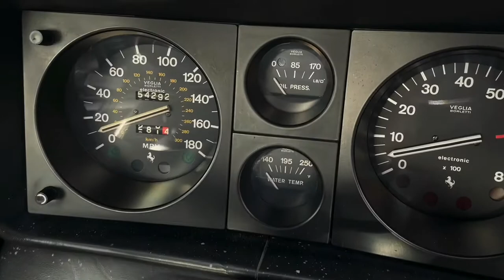1983 Ferrari 400i